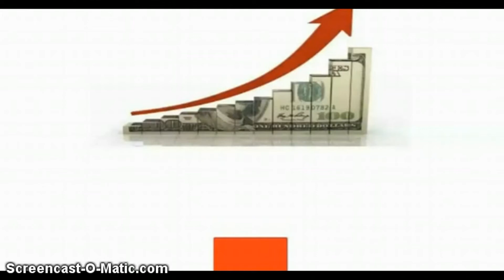How to Make Money on Ebay | What is Unleashed Training?| DS Domination - Home Based Business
Video Topic: How to Make Money on Ebay | What is Unleashed Training?| DS Domination - Home Based Business

Discussion: Unleashed training is a one time cost of $249 and it provide endless suppliers and sources for sourcing products on Ebay.  You will receive more advanced training & strategies on how to drop ship on Ebay with larger profits.  Buy low and sell high is my motto!!

DS Domination is an online training program that shows
you exactly how to earn daily with Ebay by leveraging some of the
largest companies in the world like eBay, Amazon and Walmart.
Our Co-founder and Ebay Titanium Power Seller, Roger
Langille, developed the training program after selling on Ebay for over 10 years and generating well over $2MIL in annual sales. Roger has proven to be the authority on selling on Ebay and is showing others how to properly sell on Ebay.

Basic Level: Pro Level $19.95 monthly
With a Pro Membership, you will learn the basics and fundamentals of how to profit $5-$25 per sale.  The best part of this training is being able to sell without having to buy inventory first.

Advanced Training is not required. However just like Education, you pay for what you want
to know and to gain a more advanced skill set to succeed. The training below is available to you if you decide to invest your profits back into the business.

DS DOMINATION ELITE Training is a monthly fee of $99 where you learn how to earn profits $50 and greater on EACH sale.  Since you are profiting at the Pro level, why not invest those profits back into your business for higher learning and greater profits.

DS DOMINATION UNLEASHED Training is a one time fee of $249 where you can take advantage of more suppliers, less competition, and even get cash back on your sales!
FREE BONUSES

When you join our team The Unit of Prosperity within DS Domination at the Pro level, you can expect to receive the following bonuses. all at the 19.95 membership:

~ FREE Weekly training with the Co-Founder Roger Langille walking you thru our step by step process
~ FREE Access to our Secret Facebook Mastermind Group (with over
13,000 members and growing daily)
~ FREE Marketing system (12+ High Converting Capture Pages)
~ FREE UOP Blogging Platform
~ FREE Personalized Google Hangout Pages
~ FREE Marketing & Traffic Training plus Live Q&A Webinars
~ FREE Personal Development Course
~ FREE Flyers for Offline Marketing
~ Free Banners for online Marketing

Yes all of that for $19.95!

DS Domination Proof Review
DS Domination Scam Review
DS Domination Training
Ebay Dropshipping
Amazon